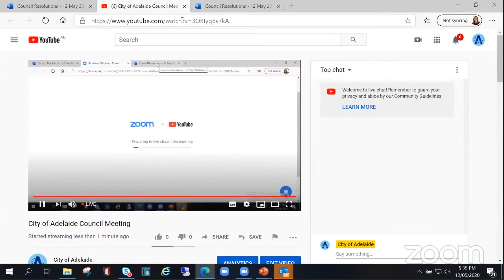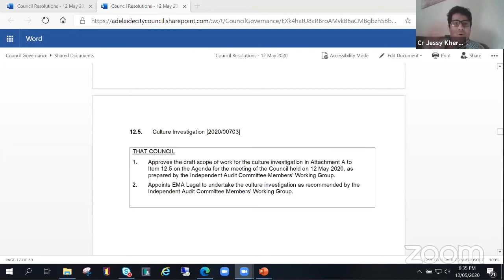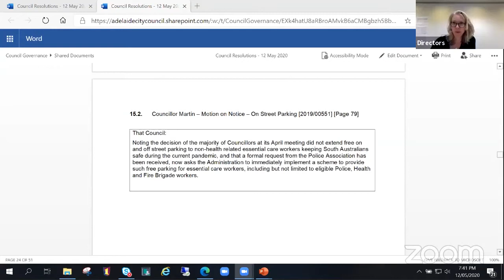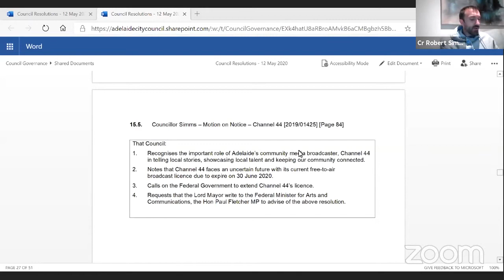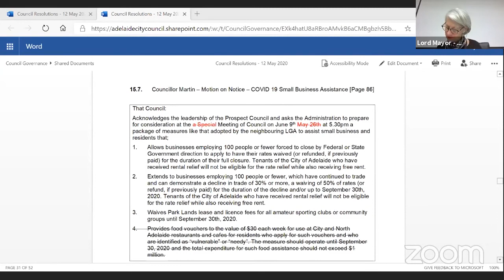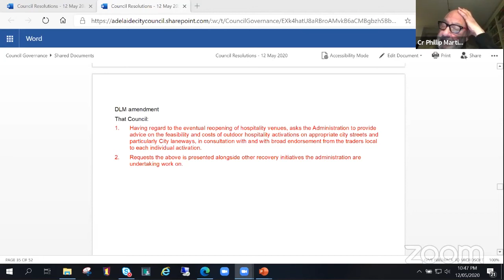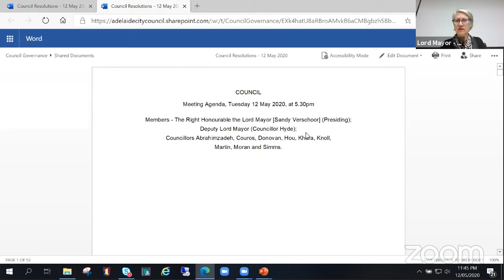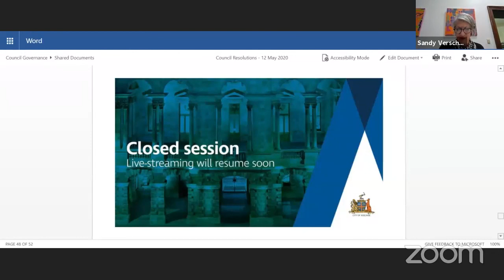12 May 2020 | Council Meeting